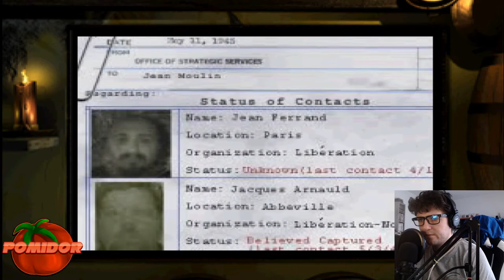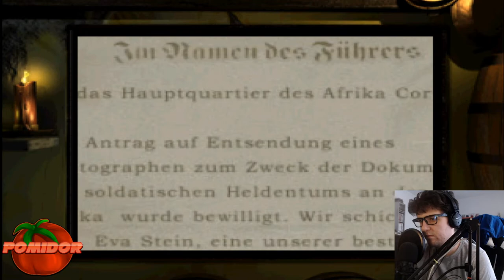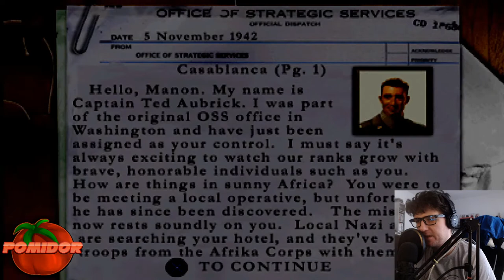Medal of Honor: Underground! [PS1] #3 - Bitka z Czołgami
📌TAGI:
MEDAL OF HONOR: UNDERGROUND!, MEDAL, OF, HONOR, UNDERGROUND, MEDAL OF HONOR: UNDERGROUND! POMIDOROWYPL, MEDAL OF HONOR: UNDERGROUND! POMIDOROWYPL LET'S PLAY, ZAGRAJMY W MEDAL OF HONOR: UNDERGROUND! ODCINEK 3 – BITKA Z CZOŁGAMI, LET'S PLAY MEDAL OF HONOR: UNDERGROUND! PO POLSKU, MEDAL OF HONOR: UNDERGROUND POMIDOROWYPL PL, POMIDOROWYPL, POMIDOR, PL, LUTY, 2022, ZIMA, EA GAMES, EA, GAMES, RETRO GRACZ, RETRO GAMER, RETRO GRA, RETRO GAME